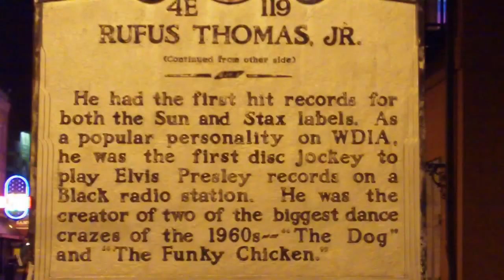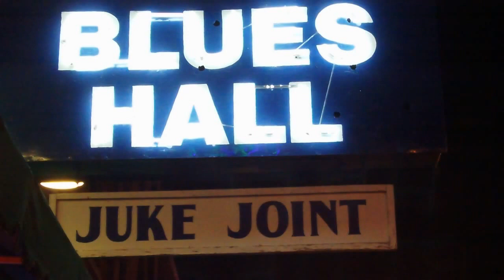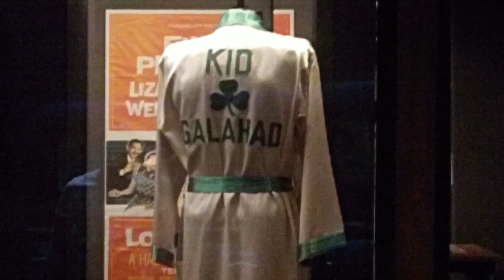Walking In Memphis - Bagatelle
My tribute to Elvis Presley
Photos of Graceland and museums in Memphis

... Bagatelle - One of the first true giants in Irish rock and cited by a frontman by the name of Bono as having a huge influence on his band's early phase. Bagatelle formed in the early seventies." ~ as stated by Chris True, Rovi.

 Original images captured with the Kodak Zi8 of Memphis while in Memphis in September of 2011